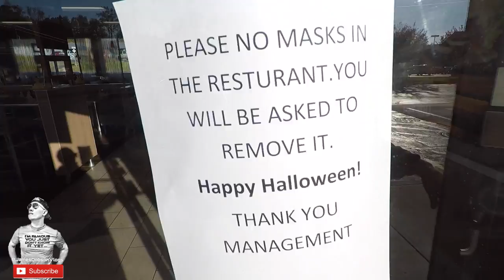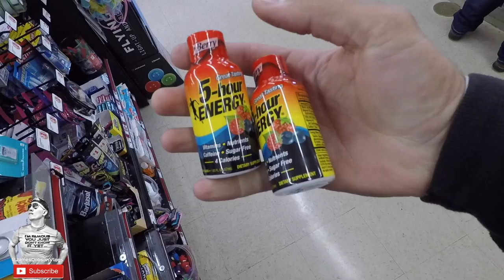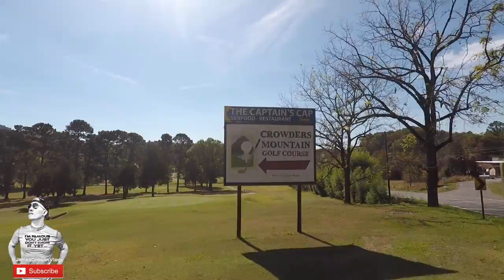Day 31 / Vlog #99 / Cycling into South Carolina reaching 1,000 miles / Recumbent Trike Touring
✅💯Day 31 | Vlog #99 | We reached South Carolina AND... We hammered past 1,000 miles on this journey!

Thank you Ride-a-Bike in Gastonia, NC for the sweet swag t-shirt and water bottle! Check them out

Thank you Ed Miller, owner/operator of Big Leaf Canopy’s out of tennnesse, for installing a beautiful canopy on my trike.
Thank you Performance Bicycle (Raleigh, NC)
for the awesome hospitality!
CAMERAS/Gear USED: